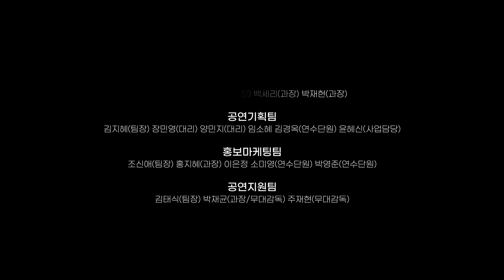드보르자크 - 교향곡 제9번 마단조 '신세계로부터' (A. Dvořák - Symphony No. 9 in e minor, Op. 95 'From the New World')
코리안심포니오케스트라 '신세계' (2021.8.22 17:00​)

지휘 Conductor | 크리스토퍼 앨런 Christopher Allen
바이올린 Violinist |  스베틀린 루세브 Svetlin Roussev
연주 Orchestra | 코리안심포니오케스트라 Korean Symphony Orchestra

- 번스타인, '웨스트 사이드 스토리' 중 교향적 무곡
L. Bernstein, Symphony Dances from 'West Side Story'

- 코른골트, 바이올린 협주곡 라장조
E. W. Korngold,

00:00 드보르자크, 교향곡 제9번 마단조 '신세계로부터'
A. Dvořák, Symphony No. 9 in e minor, Op. 95 'From the New World'

00:35 Ⅰ Adagio – Allegro molto
09:56 Ⅱ Largo
21:34 Ⅲ Molto vivace
29:03 Ⅳ Allegro con fuoco